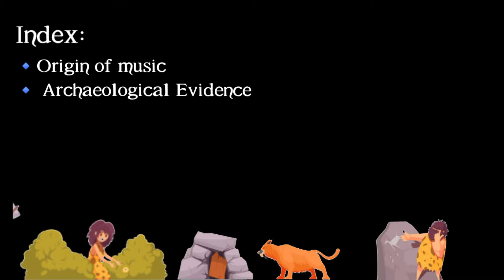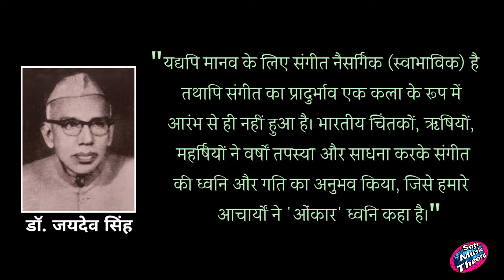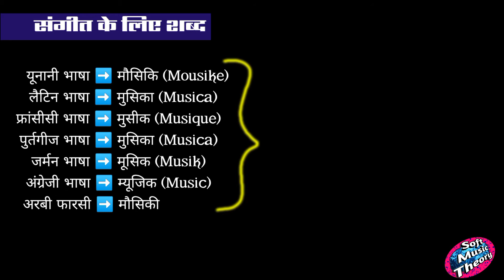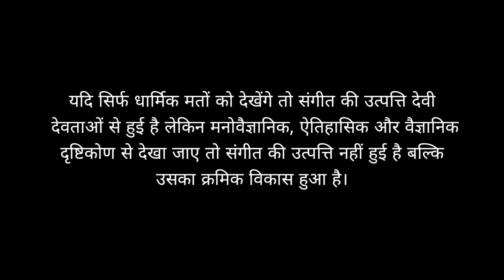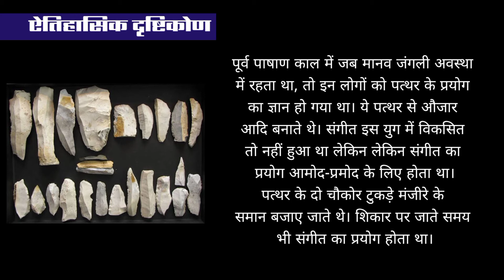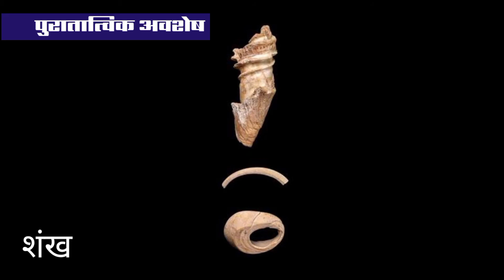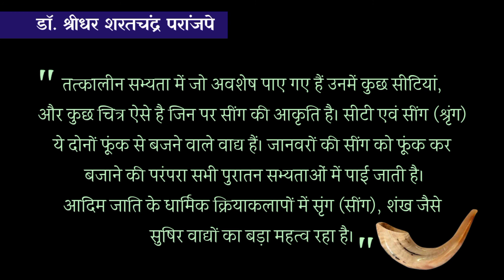संगीत का इतिहास (Part 2) प्रागवैदिक काल || History of music || Pre Vedik period || Music theory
इस वीडियो में संगीत के प्रगवैदिक इतिहास के बारे में बताया गया है।

Soft Music Theory is for Indian classical music theory. Music theory for every standard. In this channel we will discuss about all music topic from beginning to NET level.
This will be helpful for every music exam. Example- School, college, KVS music teacher, NVS music teacher and NET Music exam.
🔹KVS music teacher
🔹NVS music teacher
🔹NET (Music)